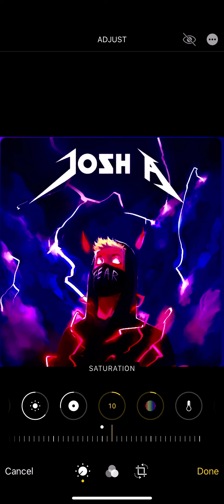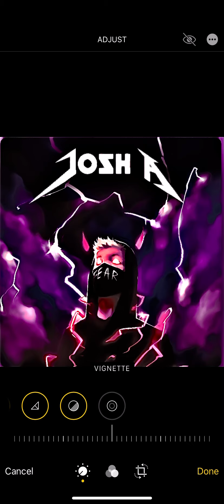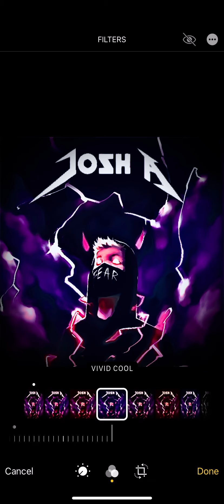Editing Josh A on iPhone 11